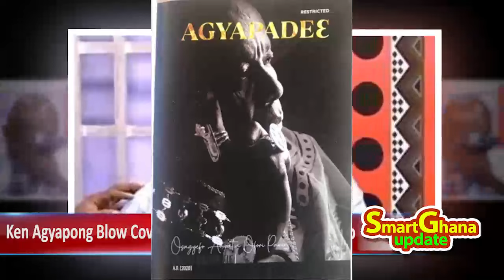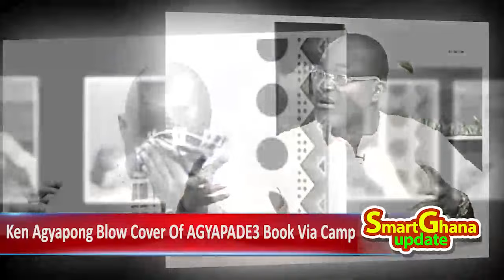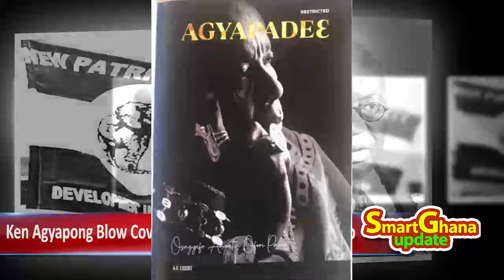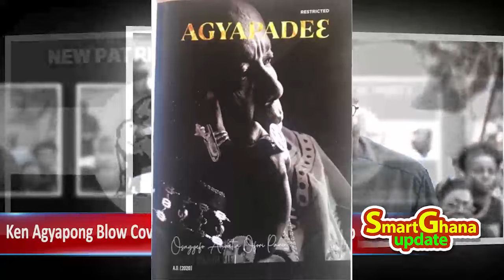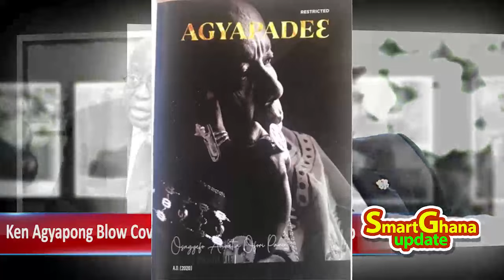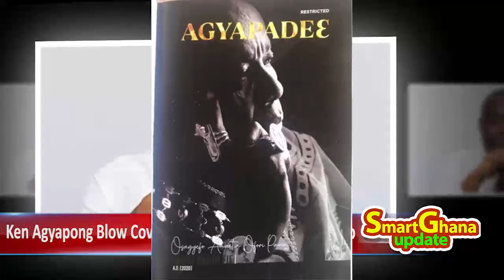Ken Agyapong leaks Ofori Panin, Agyapade3 book, captures Dr Kweku Oteng's daughter, Ken Agyapong -sz